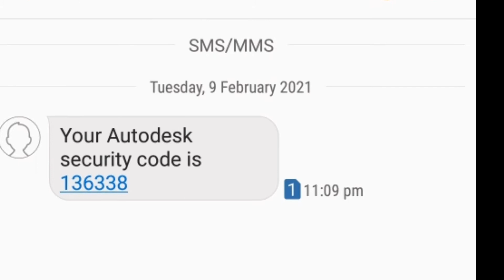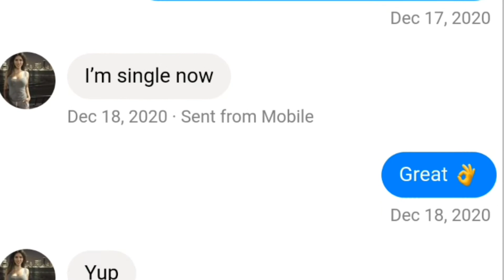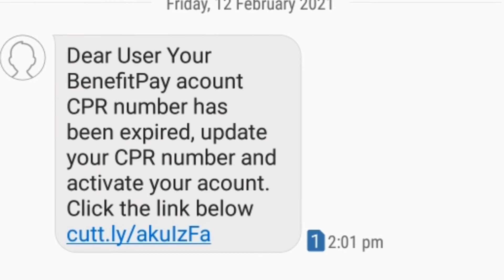hackers boy hacking you bank account with mobile, in hindi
hackers boy .now hacker with mobile hacking you bank account, वे हैं कि कैसे आपको बैंक अकाउंट हैक करना है, यह वीडियो मैं आपको दिखा रहा हूं कि हैकर का बैंक अकाउंट हैक कैसे करें

This video I created for safety you bank account.  Some hacker boy try to make hacking you bank account.  This video I explained how to hackers boy hacking you bank account, they they following 4 steps for  hacking you bank account .steps 1 imo step 2 whatapp step direct sms step 4 with Facebook
Other picture I created with paint applications one my laptops
bahrain hacker boy about bank hackers
picture download from this link Pixabay.com